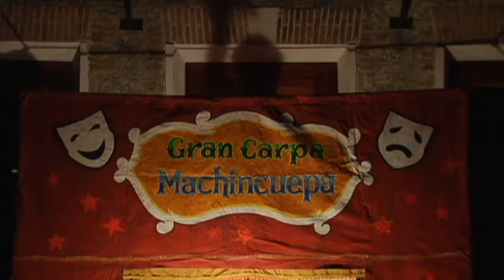Festival de títeres, una evolución escénica | Noticias de Espectaculos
El Festival de títeres concluirá el próximo 26 de octubre. La entrada es gratuita.